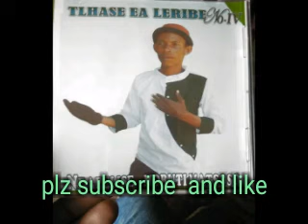moketa le sefabatho track 5 Tlhase ya leribe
sesotho music
kepi
marofa
mahlanya
mahlanya music
letsema
selomo
mants'a
manyarela oa kolo
pheello
bafokeng
hadi hlababe
moketa no 14
lebohang
bana ba lepoqo
khafetsa likhau
matsoao
famole
selai
lekoko
moroalo oa ntoa
sehlaba
sephaka
katiba
khutlo se Mali
Haeso bolutung four
Seakhi 2021
Manloko a TLHOARe four full album